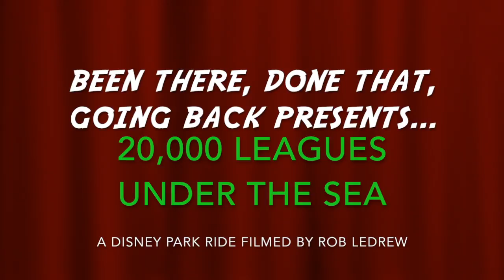20,000 Leagues under the Sea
I recorded this video in the 90's so please forgive the quality. It was my favourite ride as a child. I first rode on the Nautilus back in 1977 in what was then WDW.
 I was going through some old video tapes and I found this. I thought it was long gone. So enjoy this lost treasure of the deep.